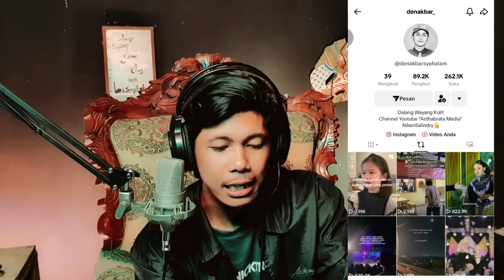Otw Nganjuk Golek Vitamin ⁉️ Budal melok ?